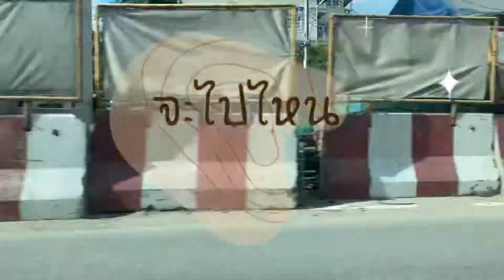ประตูน้ำ ประตูไหน เปิดกว้างกว่าประตูใจเธอ